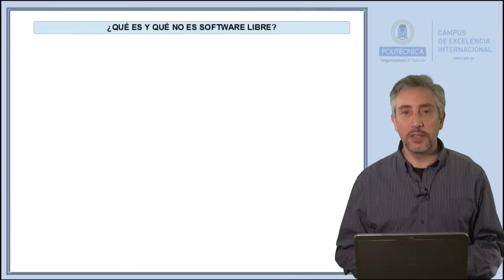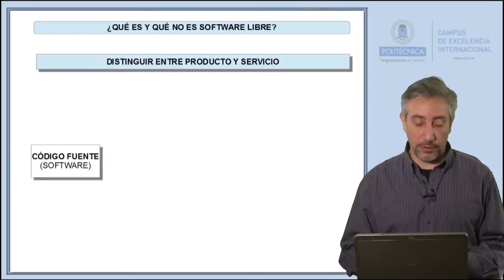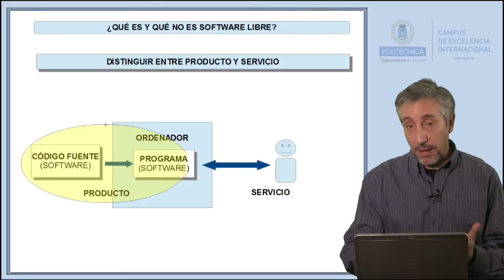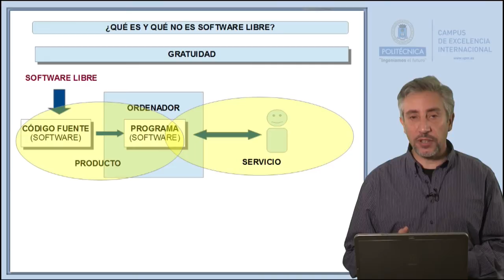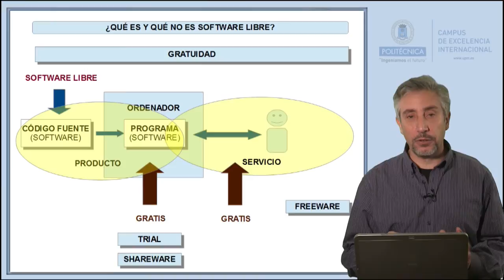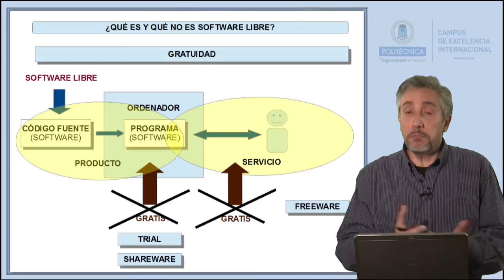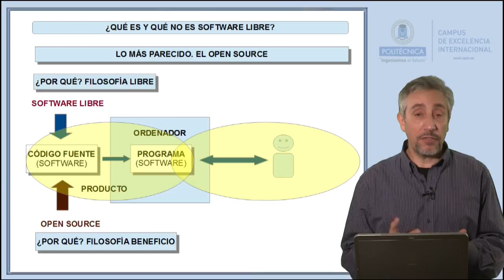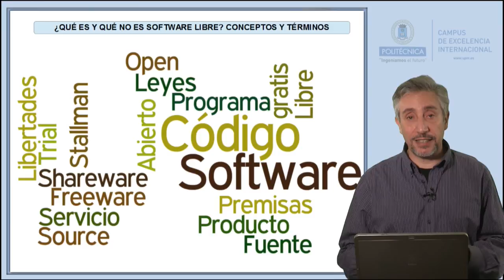SWLCA: 1.3. ¿Qué es y qué no es software libre?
Este video forma parte del curso de Software Libre y Conocimiento en Abierto